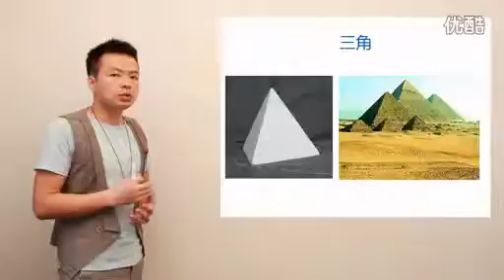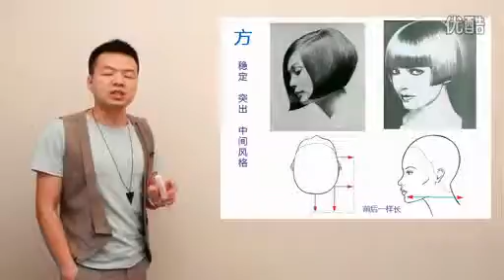Co ban Yazheng 3